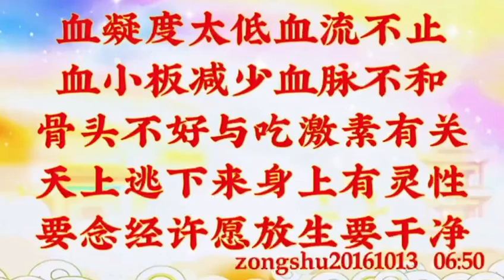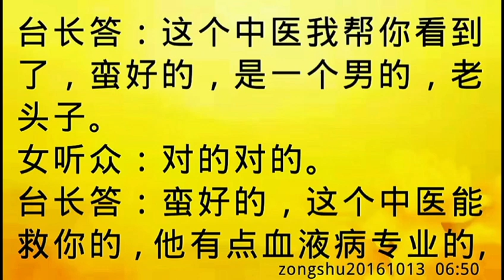卢台长开示：血凝度太低血流不止；血小板减少血脉不和 ；骨头不好与吃激素有关；天上逃下来，身上有灵性；要念经、许愿、放生，要干净zongshu20161013 06:50